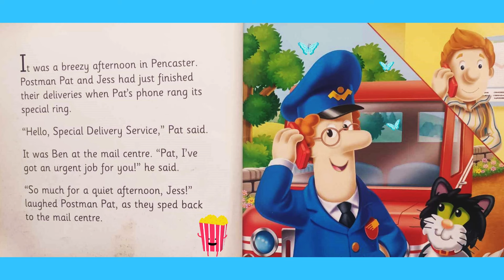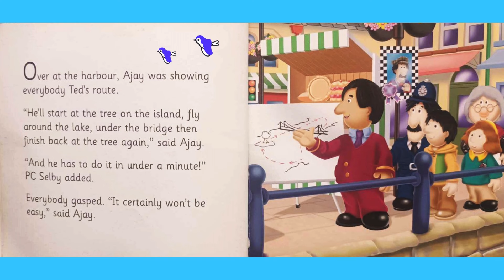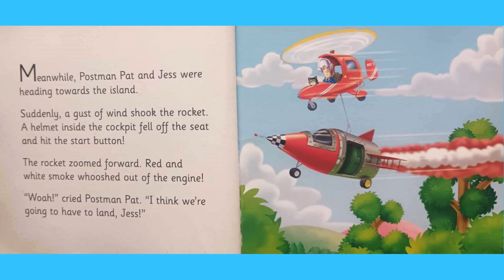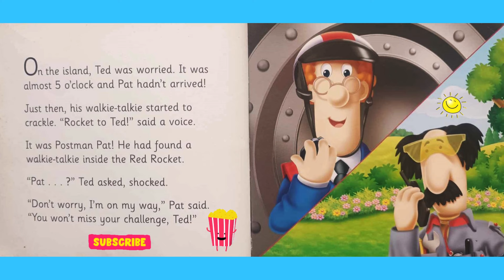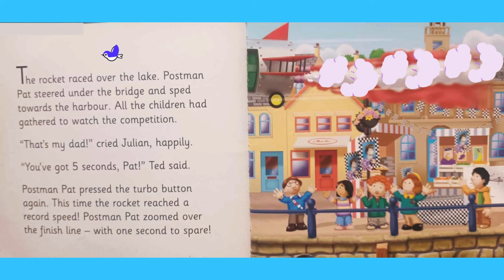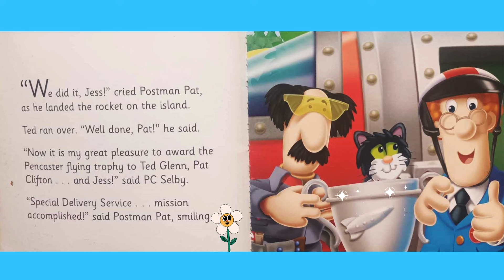Postman Pat's Speedy Special Delivery Read By Aunty Mimmi, Fun Kids Book Read Aloud :)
Postman Pat has a very special delivery, It's a difficult one today?
What can it be and will it be delivered on time? :)